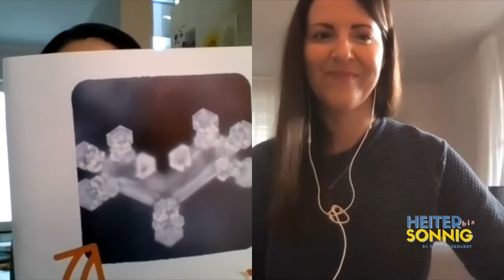Dr. Masaru Emoto´s Vermächtnis: Die Sprache des Lebens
Ep. 56/57 𓄂𓆃 Die größte und einzigartige Errungenschaft, feinstoffliche Energien auf faszinierende Art & Weise sichtbar zu machen, wurde vom weltbekannten Wasserforscher Dr. Masaru Emoto aus Japan erfunden. „Wir sind Wasser, wissen jedoch nicht viel über das Wasser. Das bedeutet, dass wir auch uns selbst nicht verstehen. Könnten wir das Wasser besser begreifen, würden wir uns selbst besser erkennen – woher wir kommen und wohin wir gehen. Deshalb müssen wir das Wasser studieren.“ - Worte von Dr. Masaru Emoto. Zu seinem Todestag am 17. Oktober 2014 widmen wir diese Podcastepisode Emoto´s Lebenswerk. Im Interview habe ich die wundervolle Akiko Stein zu Gast. Sie hat mit Emoto zusammengearbeitet, ist Botschafterin des Wassers und des Friedens und leitet mehrere Stiftungen im deutschsprachigen Raum.

⊹ Was war Dr. Masaru Emoto für ein Mensch?
⊹ Was ist die Botschaft des Wassers?
⊹ Was für einen Einfluss haben unsere Gedanken, Gebete und Worte auf Wasser und damit auch auf sämtliche Materie?
⊹ Was hat Wasser mit der großen Kraft des kollektiven menschlichen Bewusstseins zu tun?
⊹ Wie zeigt sich eine Krankheit in unserem Körper?
⊹ Wie verändert Angst das Wasser in unserem Körper?
⊹ Warum es wichtig ist der Angst ins Auge zu schauen?
⊹ Was hat Wasser mit dem Urvertrauen zu tun?
⊹ Warum sind bestimmte Orte hochschwingender als andere?

Das und vieles mehr erfährst du von Akiko Stein in diesem spannenden Interview.

BUCH DR. MASARU EMOTO´S VERMÄCHTNIS - DIE BOTSCHAFT DES WASSERS:

(über Omni Aqua kannst du den Kalender 2022 bestellen)

DU WERTSCHÄTZT MEINE ARBEIT?
Ich schätze deine Wertschätzung & danke dir sehr dafür.

BREATHE! PODCAST
Meditationen • Powertalks • Breathwork

Photo credits: Akiko Stein | Nadine Gerhardt

Ein Alchimist ist jemand der alles in Liebe verwandelt.
Namaste & Sat Nam, Deine Nadine